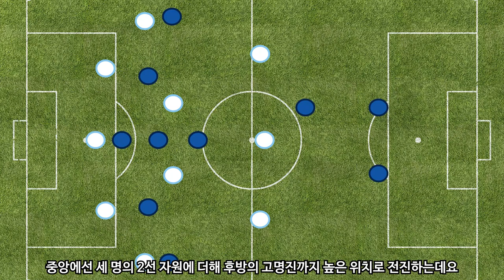올림픽은 끝났어도 축구는 계속된다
울산과 대구의 K리그1 20라운드 경기가 펼쳐졌습니다.

도쿄올림픽 멤버들이 대거 돌아오는 경기로도 관심을 모았는데요.

올림픽에서 복귀한 선수들은 쉴 틈 없이 곧바로 경기에 투입됐지만, 뛰어난 활약으로 탈락 후유증을 잘 털어낸 모습이었습니다.

울산과 대구 경기에서 나온 올림픽 멤버들의 활약상을 돌아보겠습니다.